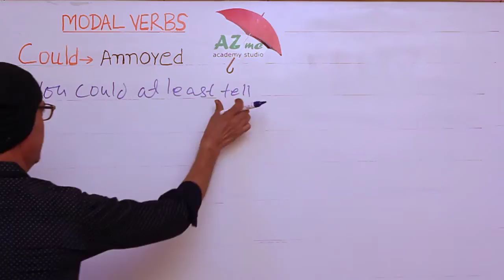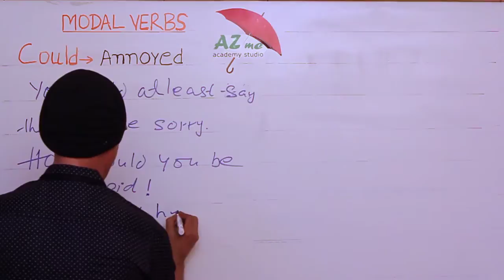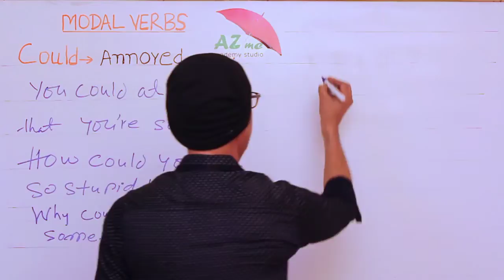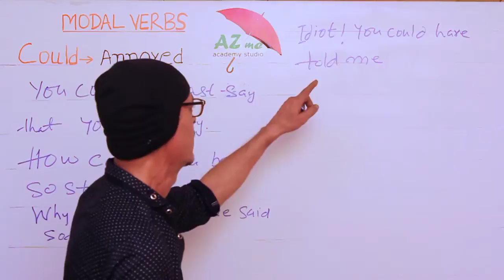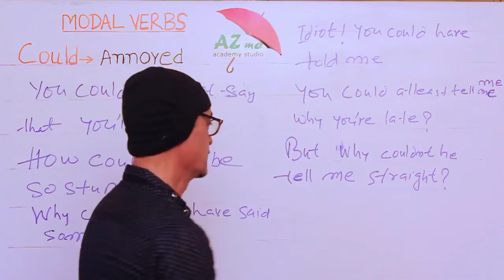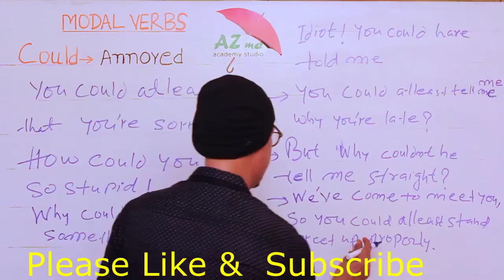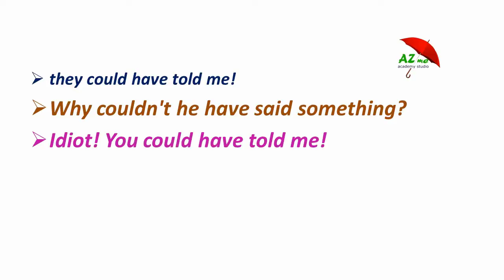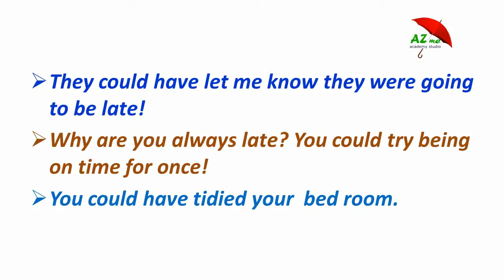COULD is used as ANNOYANCE in English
Hello, I’m Rahish, welcome you to my channel “AZ me Academy studio”. Our channel is dedicated to distance visual English language learning, where you can learn Advanced English Grammar through  YouTube.
Our videos cover topics like English basics,  common daily conversations,  English practice, How to reply in English?, Improve English, English grammar rules, learn English speaking, speak English fluently,
We try to cover a topic within 10 to 12 minutes per video.
With Regards,
“AZ me Academy studio”
Rahish